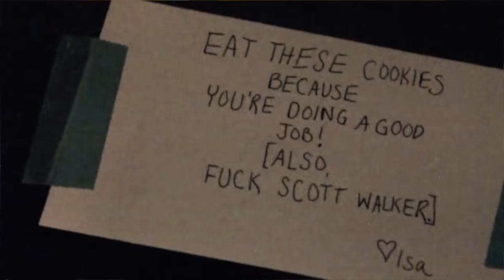IfIHadAHiFi - Bring Back the Guillotines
Recorded and filmed the weekend of Aug 28th at Howl Street Recordings, Milwaukee, WI
as part of UNINTIMIDATED: Wisconsin Musicians Against Scott Walker
Recorded & Mixed by Shane Hochstetler
Audio mastered by Scott Craggs at Old Colony Mastering
Filmed by Ashley Altadonna, Chuck Engel & Aaron Bradley
Edited by Chuck Engel
IfIHadAHiFi:
Yale Delay - synth, vocals
MrAlarm - bass
Rev.Ever - guitar
DrAwkward - drums

Calling all tribes
Calling all inhabitants
We need a strike
We need it now

Calling all the human race
Calling all the populace
Nothing will change
Unless we change it now

Bring back the guillotines now

They won't stop until we cut off all the heads
They won't stop
They won't stop

Bring us the heads
NOW